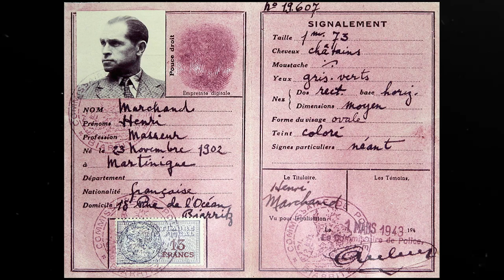The History Behind Jedburgh Rucking Boots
The objective of the Jedburgh teams was to assist allied forces who invaded France in June 1944 via sabotage and guerrilla warfare. They also led local resistance forces in disrupting actions against the Nazis.

93 Jedburgh teams deployed between June and September 1944 to work behind enemy lines in urban and rural areas, by day and night, supporting a shared mission to liberate the free world from oppression. Per Hitler’s Commando Order, if captured, they would face torture and execution.

Deception, therefore, was the name of the game.

Our new Jedburgh™ Rucking Boots honor the legacy of the 300 men selected as Jedburghs and are adaptive to their broad spectrum of mission requirements.